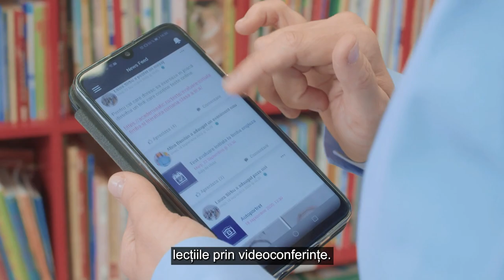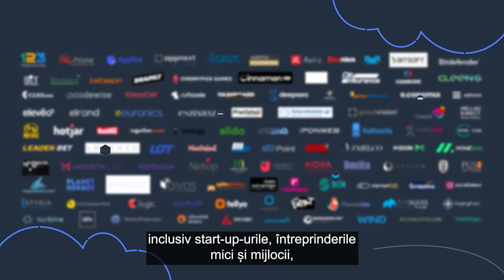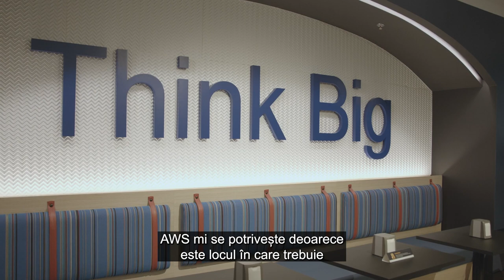Amazon Web Services Opens New Office in Bucharest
Salutare România! We are glad to announce the opening of our new AWS office in Bucharest, Romania earlier this year. The new office will support the growing number of partners and customers in Romania to access the power of the cloud. Hear from our customers and partners about how AWS is helping them grow and at the same time learn about the culture at AWS from our AWS staff members.